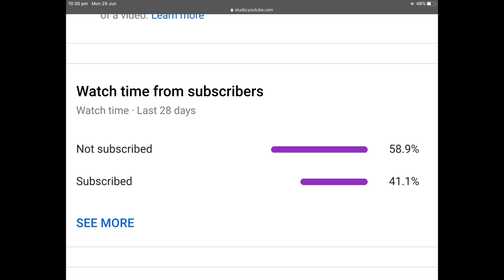What if Naruto made a deal with the devil part 1